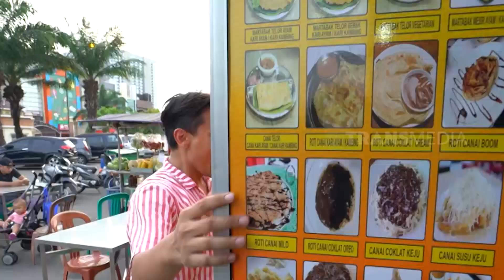Panji Saputra Nyicipin Kulier India di Papa Raz Cafe | MAKAN RECEH (30/10/21)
MAKAN RECEH
Sabru, 30 Oktober 2021
MAKAN RECEH
TAYANG SETIAP HARI: